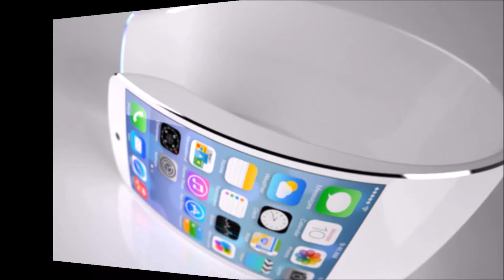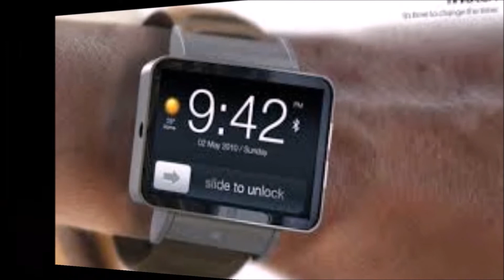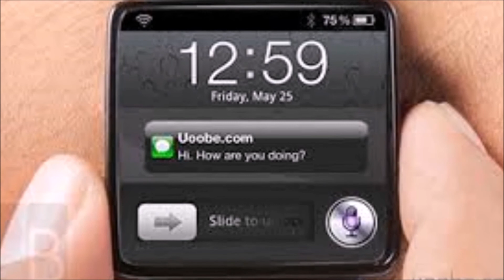What I Want to See In Apple's iWatch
An Apple iWatch has been rumored for the best part of three years, but Apple's recent activity points to the release of a SmartWatch sooner rather than later.  Here's what Apple needs to do to make their wearable a hit!